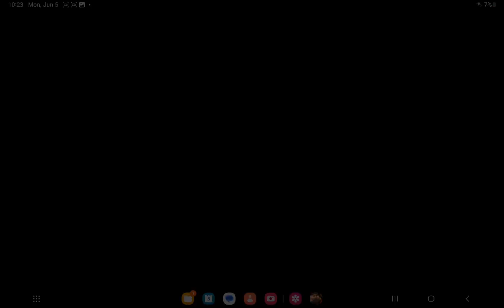fananes by shwan